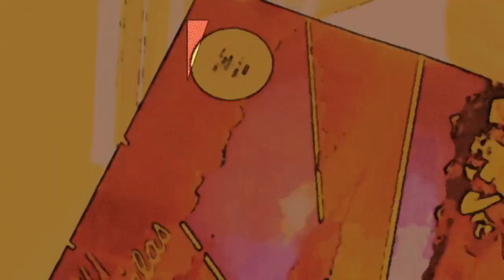Listening to Gryphon: Second Spasm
Thank you Mr Wondrous for being a mini Jim Member! - here is your selection for listening to on the channel.

All rights and music: Gryphon, Sanctuary Music Group